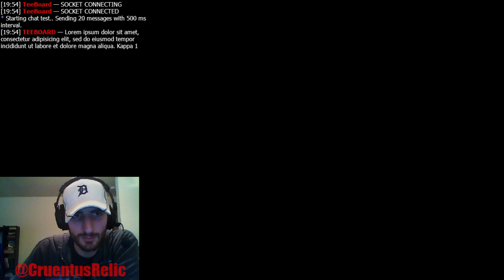Omnikraft Survival Server!!!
Watch me work on my giant treehouse on the Omnikrat server with friends!!